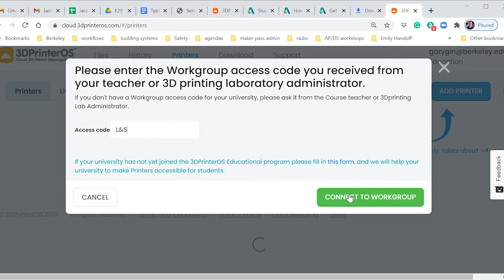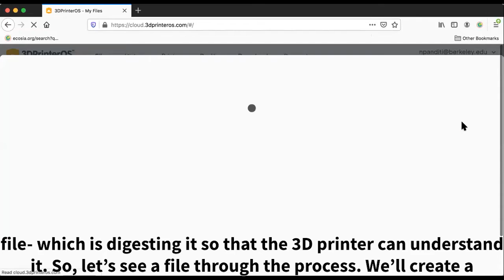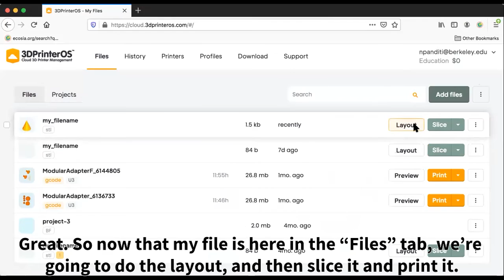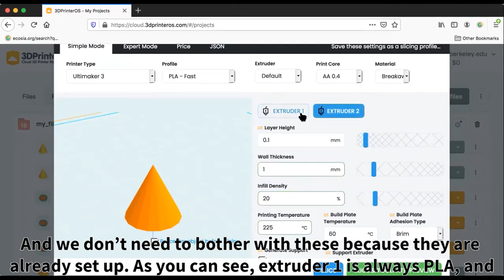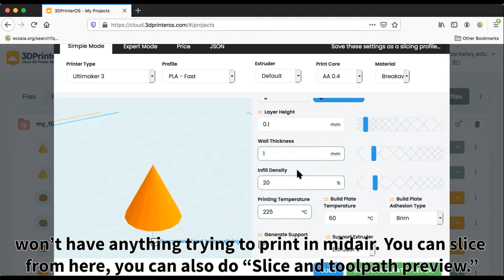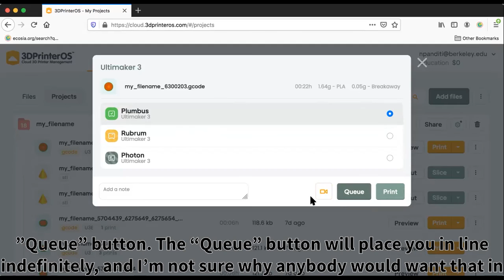Intro to Self-Service 3D Printing (SSP)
In this video, Design Technician Nicole Panditi describes the process for 3D printing to one of Jacobs Hall's Ultimaker printers. Follow these instructions to be generating your own 3D parts in no time! 3D printing has never been easier. See the Jacobs Makerspace website for more details.

00:00 - About SSP
00:48 - Gaining Access
01:35 - SSP Rules
02:07 - Using the Service
05:51 - Submitting Your Job